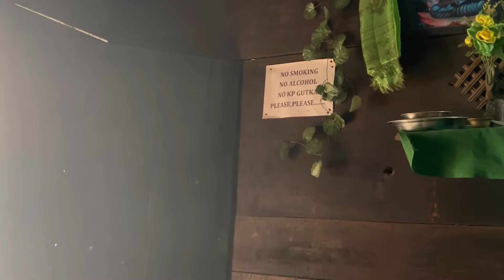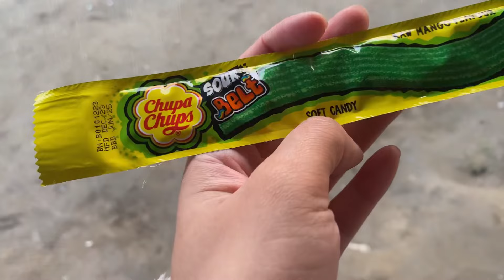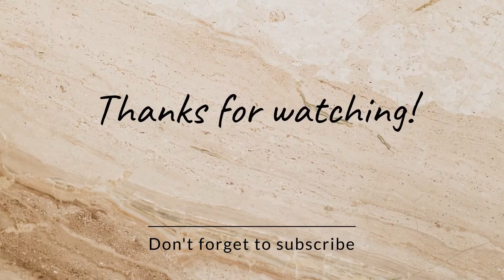TASTY and SPICY thukpa of SHANTIPUR🤤🥵